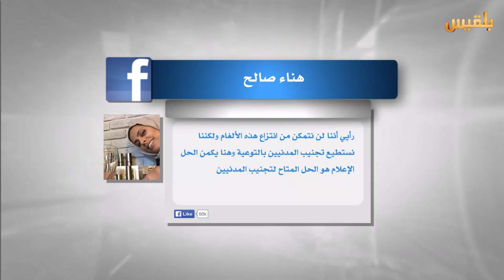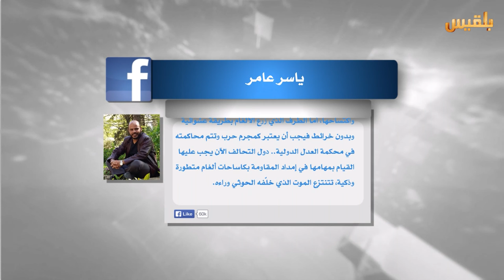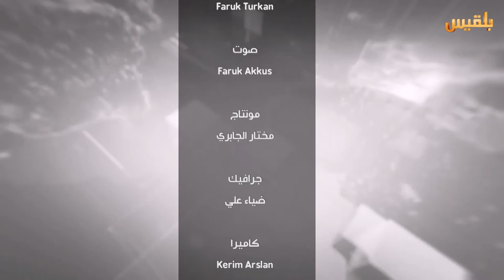‏بين قوسين‬ | ضحايا ألغام مليشيا الحوثي والمخلوع | تقديم: بشير الحارثي